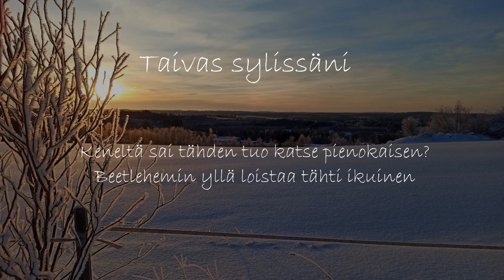🎁Taivas sylissäni / Piano - Christmas song🎶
Hyvää ja rauhaisaa joulun odotusta kaikille!